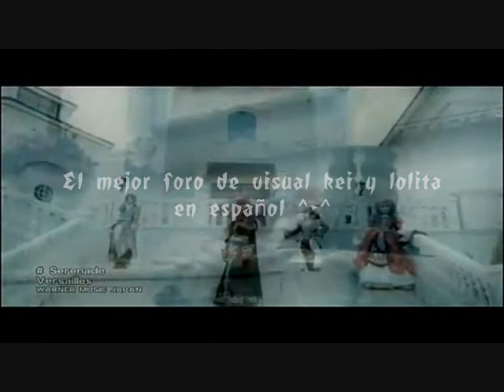Versailles - SERENADE [PV]